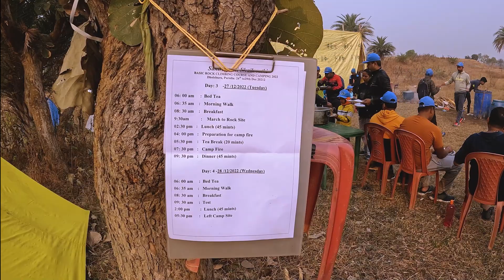Rock Climbing (2023) | Day 3 | Dholeburu | Purulia | Rappelling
Today is Day 3. We are being taught Rappelling & River Crossing today

Club details-
Name- SANTRAGACHI SHAILOSATHI